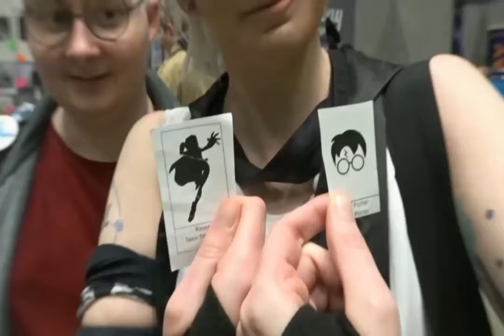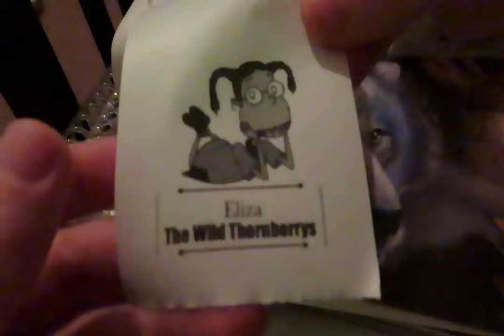Unboxing Printer and Polly Pocket (Quarantine Shopping)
What did I getting during the lockdown?
3 video to watch. Items from wish, amazon and ebay